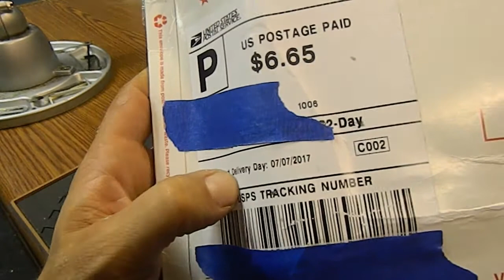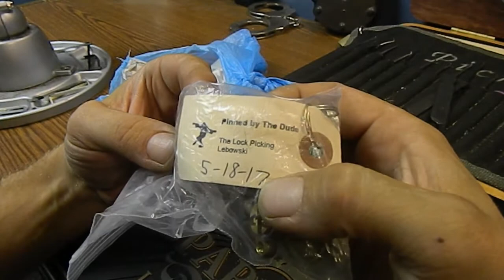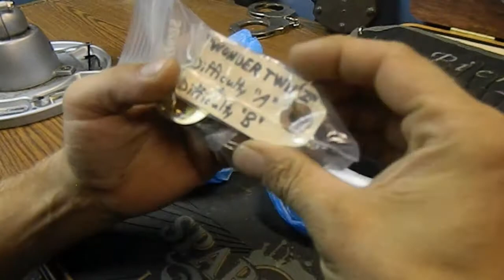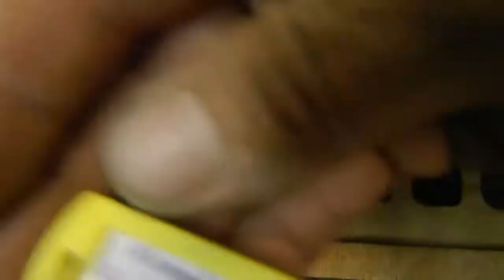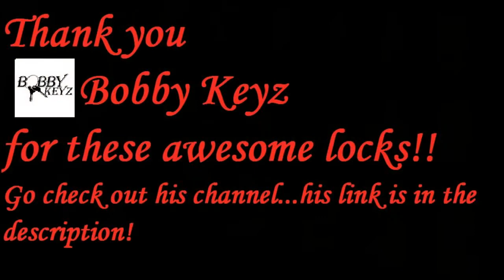(492)Amazing package from Bobby Keyz & Sargent (pinned by Bobby Keyz) Spp'd and gutted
Thank you Bobby Keyz for this AMAZING package!!!

LOGO Design provided by
Trekmaster30